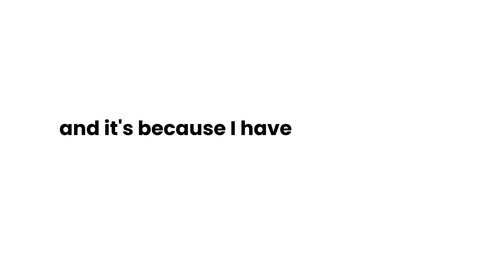an important message! (😭😭)